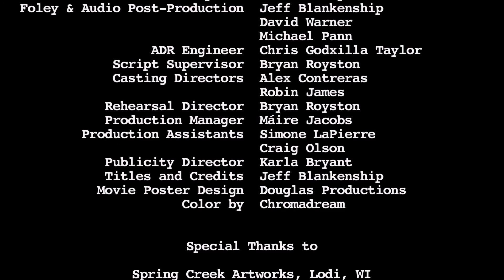Freud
Two men's fates intertwine and shape their future through a succession of unfortunate events.  Both must decide for themselves what they stand for and discover how best to live the rest of their lives.